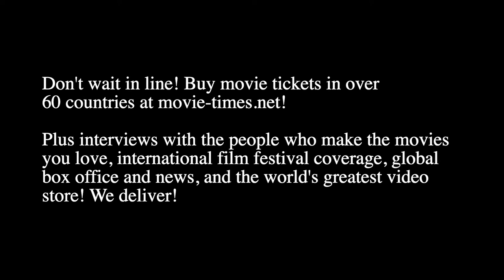Maria Djurkovic: THE DIG